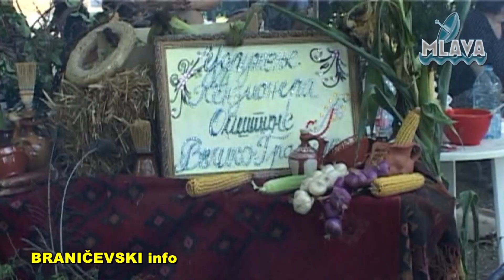U Velikom Gradištu se u subotu, 14. avgusta održava se 15. Pasuljijada (RTV MLAVA 12.08.2021.)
U Velikom Gradištu se 14. avgusta održava se 15. Pasuljijada (RTV MLAVA 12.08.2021.)
Ljubiša Nastasijević